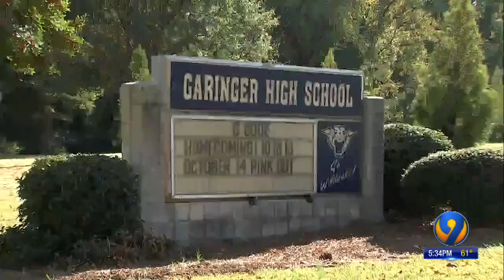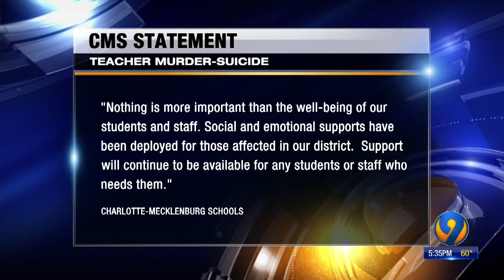Teacher accused of sex with student found dead in apparent murder-suicide